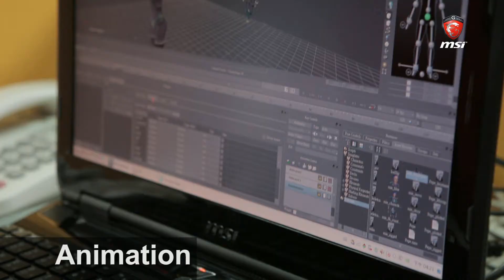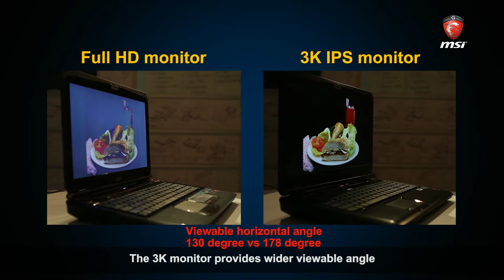MSI GT60 Notebook with 3K Display!